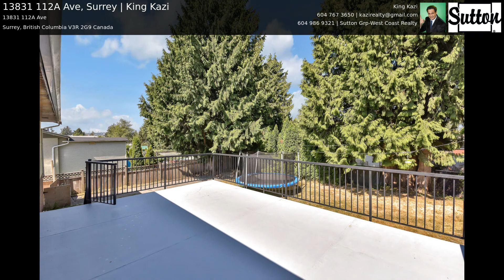13831 112A Ave, Surrey | King Kazi